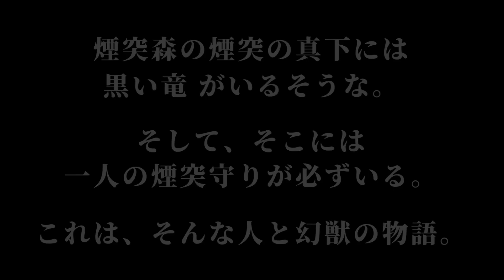劇団壱劇屋東京支部「煙突もりの隠れ竜」プロモーション映像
劇団壱劇屋東京支部「煙突もりの隠れ竜」

📍8/18(金)～8/20(日)
大阪・ABCホール
📍8/31(木)～9/3(日)
東京・シアターグリーン BIG TREE THEATER